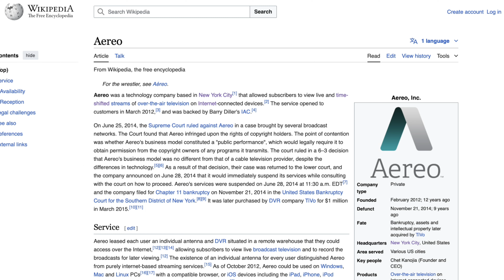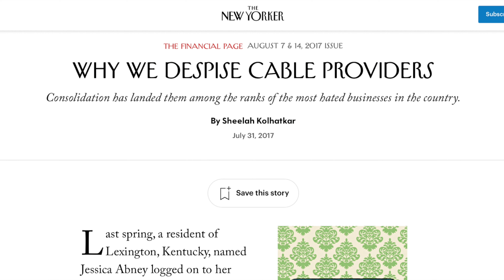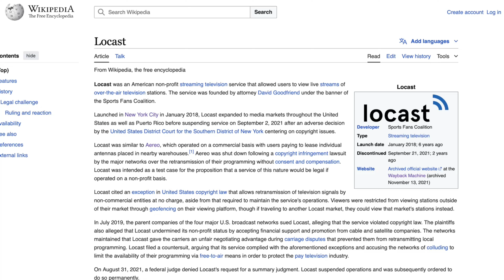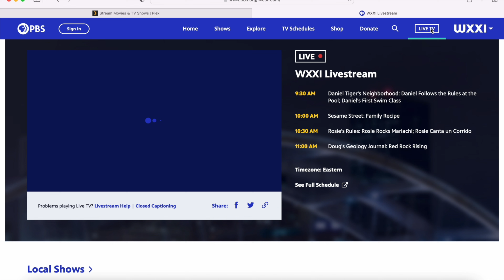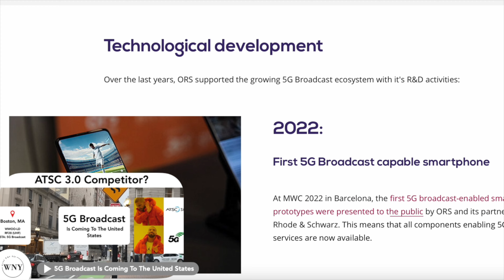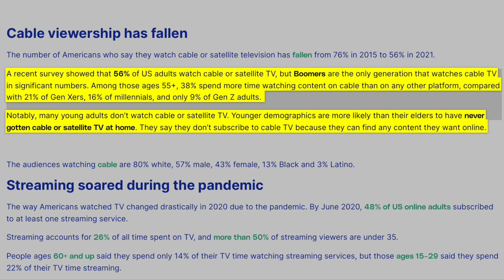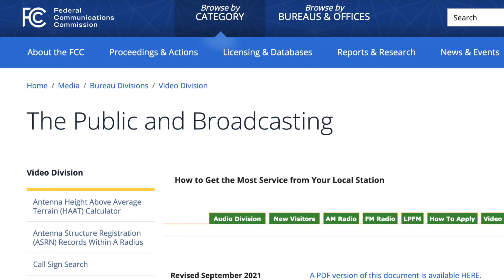Broadcasters Can Stop Piracy With ATSC 3.0 (But Not With DRM)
When I’ve told friends in the past about OTA TV, most had either never heard of it before, or thought what I was doing was illegal. They had no idea what free over the air broadcasts are, let alone what the public airwaves are. Instead of utilizing the public airwaves to acquire a legal copy of say, their local NFL game, many people I know went alternative routes like using Aereo or Locast, or accessing live streams through links on Reddit.

What’s astonishing is at its peak, Locast had 2.3 million users on their platform. And yet, after broadcasters and networks took legal action against Locast and others, they never provided a legal alternative.

Instead of just squashing every service that pops up, broadcasters and networks should take a step back and go to the root of the issue: why are so many people using these services in the first place. If so many consumers are going against the grain, of paying for traditional TV services or using an antenna, then something is wrong.

Consumers have proven time and time again, that price and convenience are what they value the most. What did all of these services have in common? They were all free or incredibly reduced cost, and were all available at the convenience of streaming.